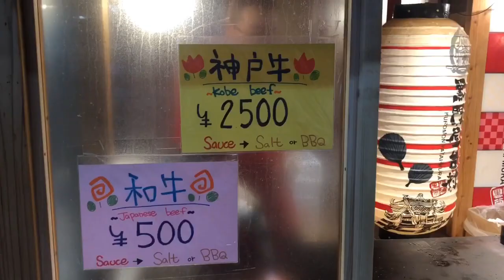Food trip in Osaka, Japan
So, where to eat if you are in Osaka? We tried some food in Kuromon Ichiba, and I tell you, good value for your money! 🇯🇵